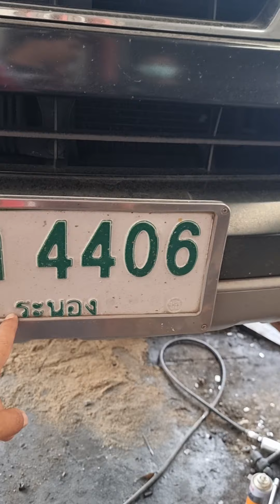งานช่วงล่างที่นี่สุดจริงๆ